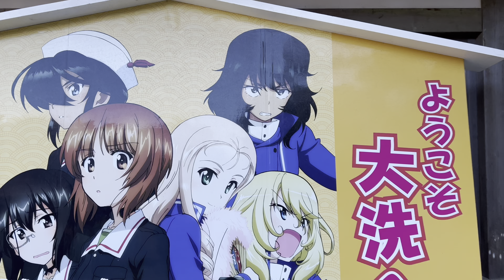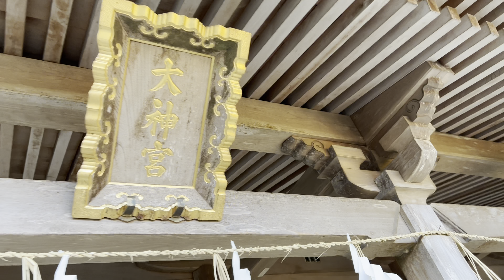【ガルパン聖地巡礼】大洗磯前神社に行ってきた（音楽無し）高画質版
あのシーンの階段が見られて感動しました(*´ω｀*)